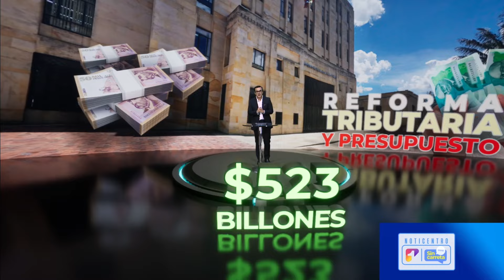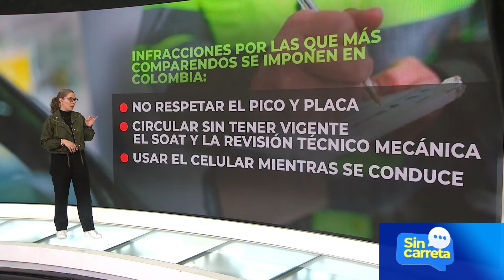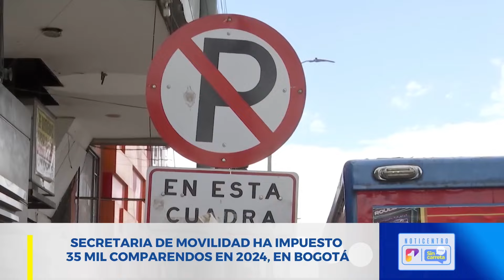VEA Y ESCUCHE: ¿Más impuestos con la reforma tributaria? | Canal 1